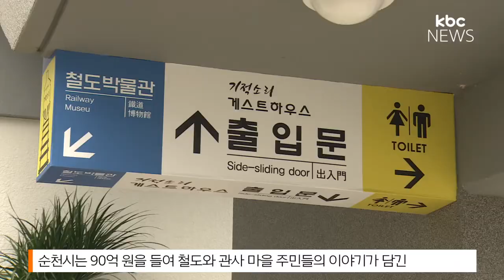철도 관사마을, 관광지로 탈바꿈